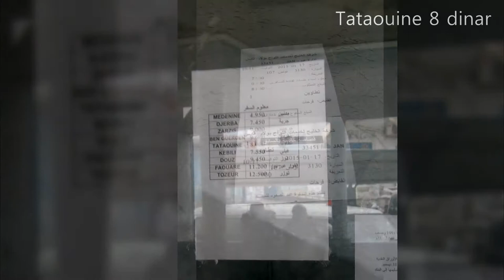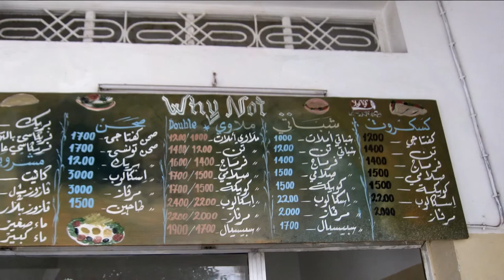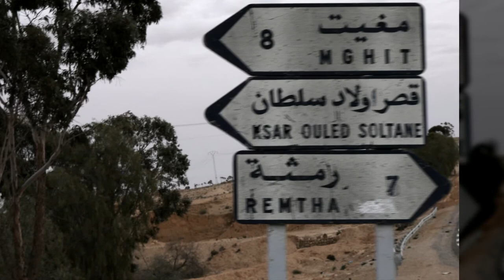lifetravel TUNISIA 15 ● Tataouine ●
If you go to Tataouine in the south of Tunisia, you'll find the poor life of Berbers, the owner of the Sahara desert.